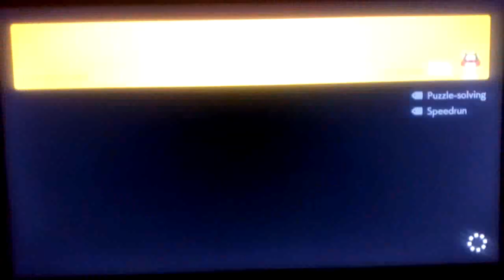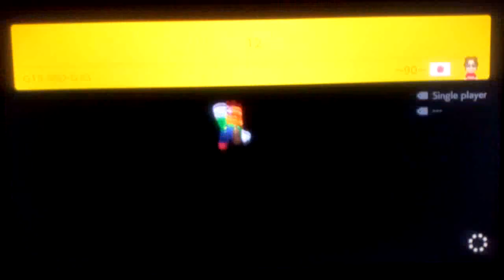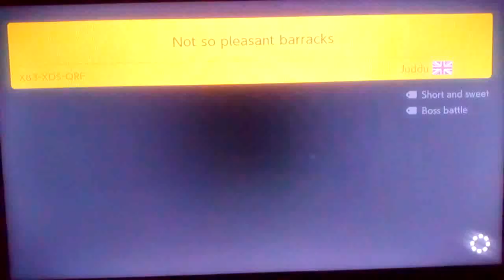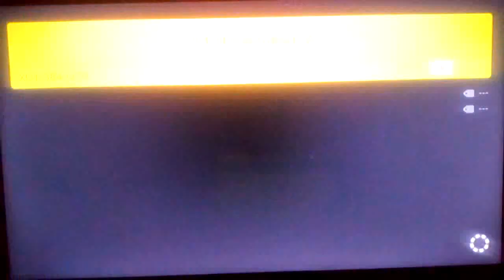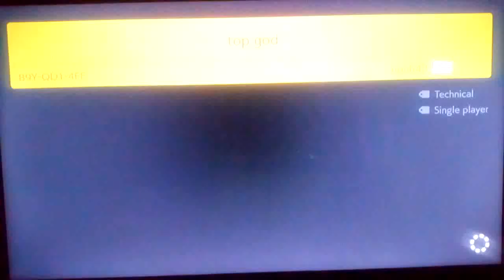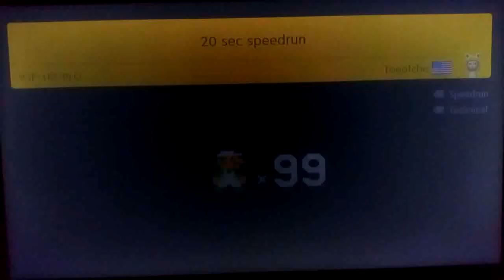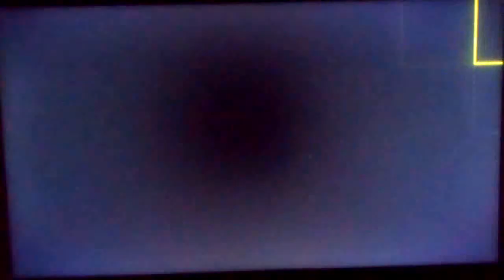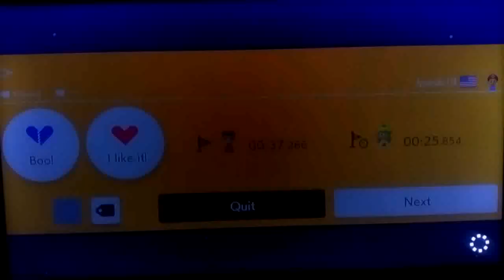Just Super Mario Maker 2 - #233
Playing a little Endless Easy, because I can.